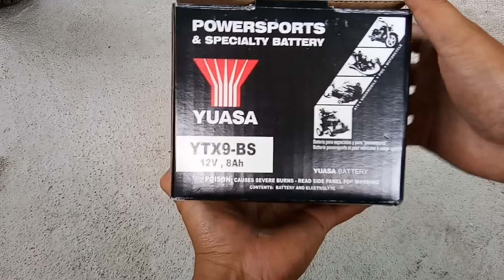#53 MINOR SERVICE & TUKAR BATERI KAWASAKI Z250 2013 | Black Panther koma setahun tak hidup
Assalamualaikum & selamat sejahtera.

Video simple DIY minor service & tukar bateri moto Kawasaki Z250 2013.
Semoga bermanfaat, kalau ada terkurang harap dpt share kat ruangan comment. Tq all